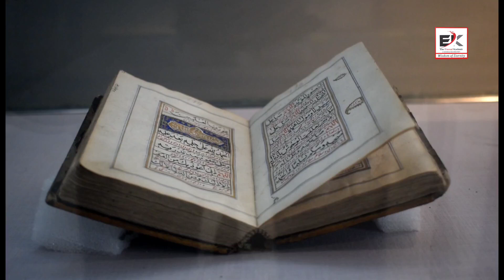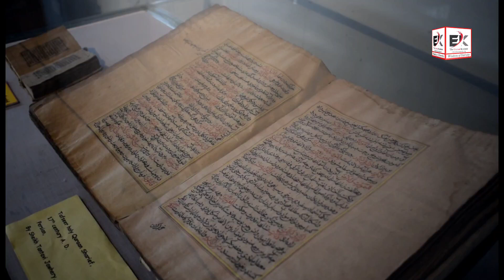watch SPS Museum Srinagar Showcases Ancient Quranic Manuscripts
During Week-long Ramadan Exhibition Students learn about Kashmir's rich tradition of manuscript-making and art preservation; Feeling proud we have collection of maximum manuscripts from the 17th century in which Kashmiri paper is used, says Museum Manager